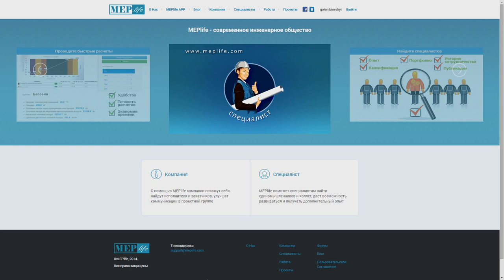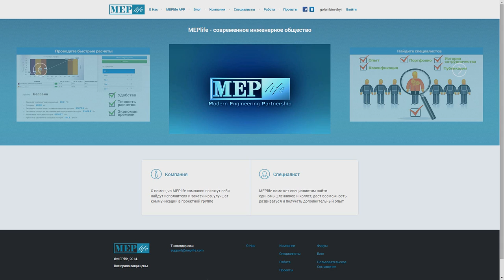Андрей Антоненко презентация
Презентация проекта Андрея Антоненко на итоговой встрече РМ Community